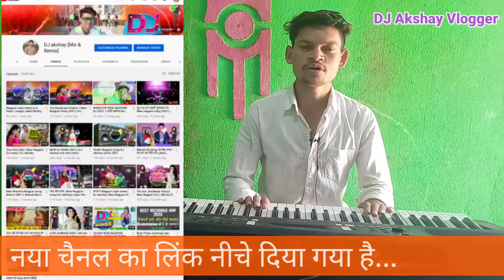About New Channel || For upcoming Latest Nagpuri Hindi song